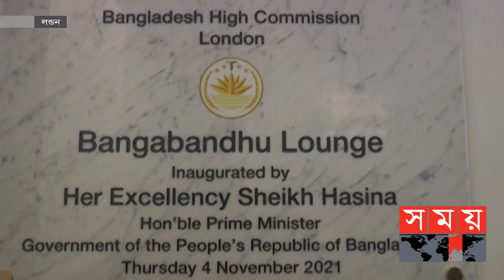নিরলস সেবাদানের দাবি দূতাবাস কর্মকর্তাদের | Bangladesh Embassy | London | Somoy TV